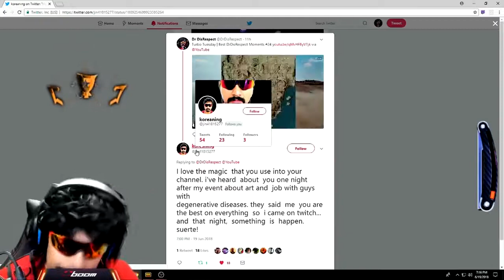TWITCH STREAMERS REACT NEW SKY STALKER SKIN & PROPELLER AXE LEGENDARY Fortnite EPIC & FUNNY Moments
Streamers LOVE/HATE "Sky Stalker" Skin! PRICELESS REACTIONS!

(IMPORTANT)
I'm just uploading these videos to promote Twitch Streamers & YouTubers.